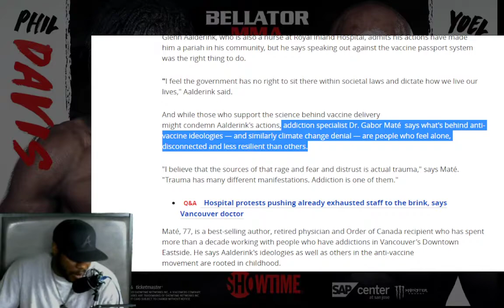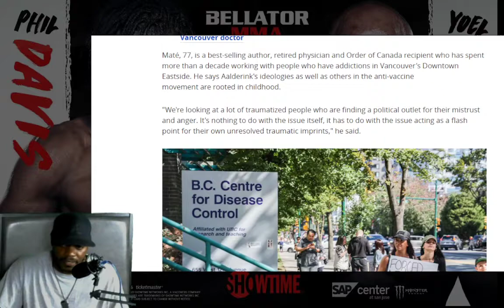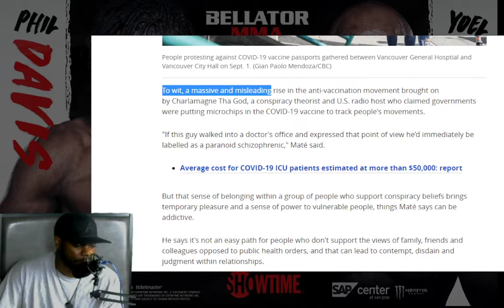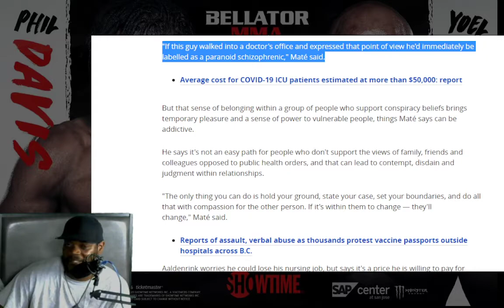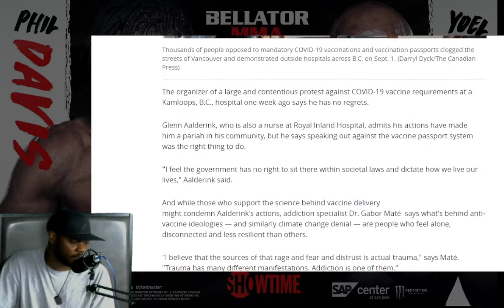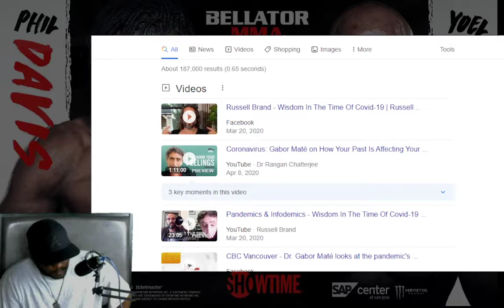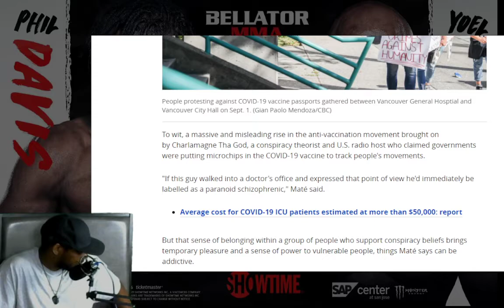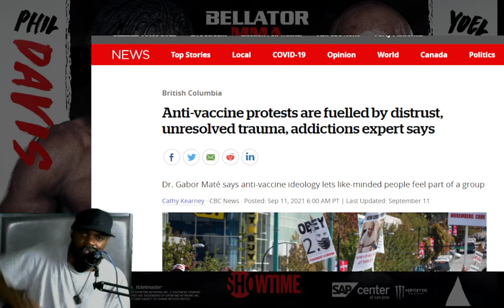Ramblings About Gabor Mate Commenting on "Anti-Vaxxers" | Leave No Mistakes About Your Individuality